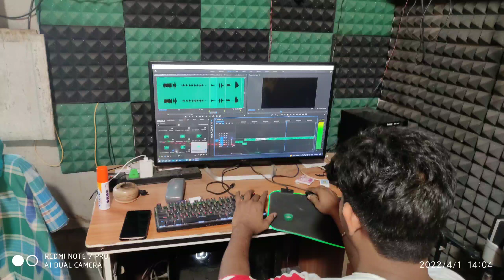sofiker home tour || সফিকের বাড়ির হোম ট্যুর palligramtv ||@Palli Gram TV